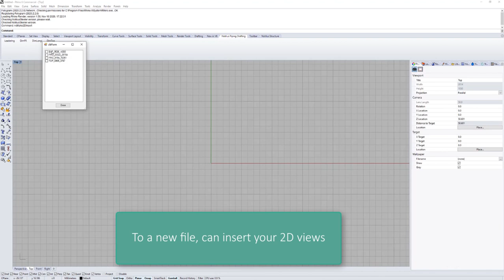Notilus Drafting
2D views and sections are automaticly saved, and can be used for preparing draftings.